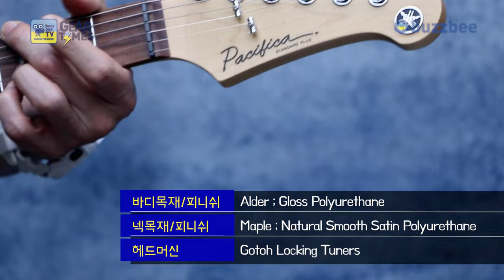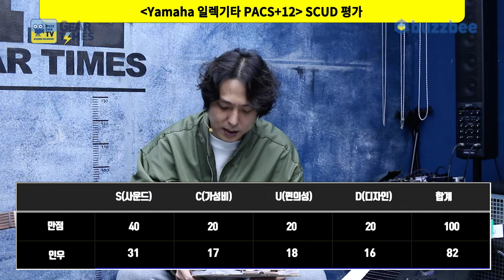[GearTimes 3947회] 야마하 Yamaha 일렉기타 PACS+12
야마하 Yamaha 일렉기타 PACS@kritikaChannel1227

0:00 오프닝
1:54 스펙(Spec)
3:36 사운드 테스트(Sound test)
10:24 시연 (Demo)
11:37 한줄평
12:16 점수